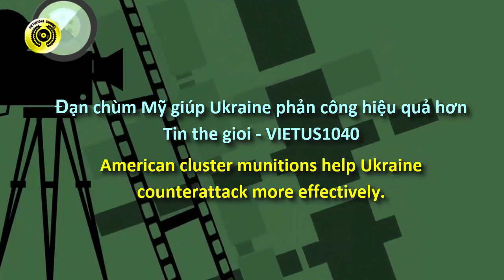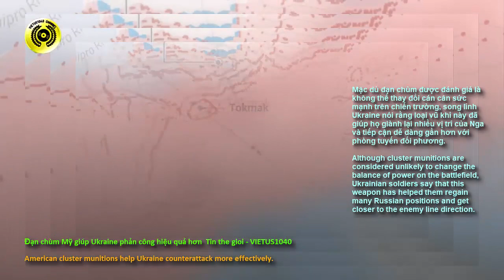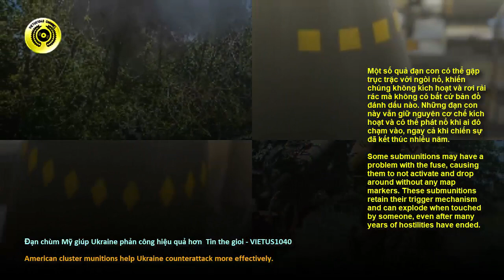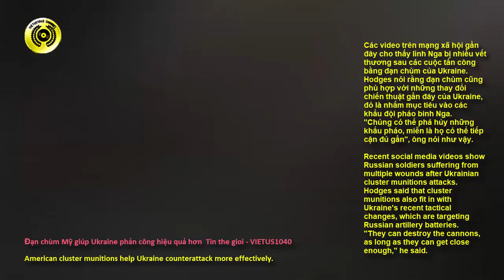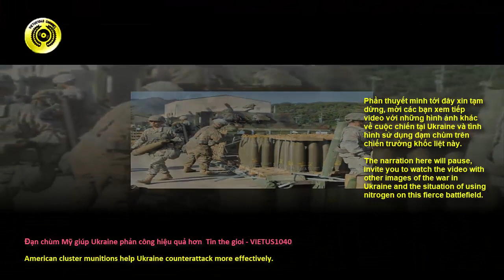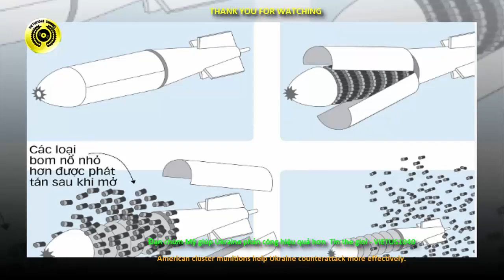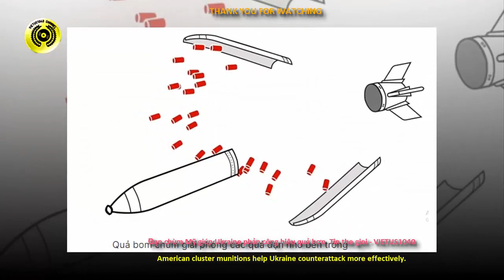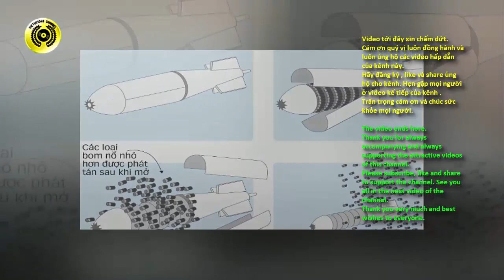Đạn chùm Mỹ giúp Ukraine phản công hiệu quả hơn - Tin the gioi - VIETUS1040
American cluster munitions help Ukraine counterattack more effectively.
Chào mừng quý vị đã đến với kênh VIETUS1040, Mục tin thế giới.
Hôm nay, mời cả nhà cùng xem video mới của kênh, liên quan đến những tin nóng đáng quan tâm liên quan cuộc chiến nóng bỏng tại Ukraine khi đạm chùm đang được sử dung
Sau đây là nội dung chi tiết:
Loại đạn chùm Mỹ  gửi cho Ukraine chứa hàng chục quả đạn nhỏ bên trong, có thể phá hủy mục tiêu trong khu vực rộng hàng chục ngàn mét vuông. Nó thực sự giúp Ukraine phản công mang tính đột biến và linh hoạt hơn.

Thật vậy, sau nhiều tuần bế tắc trước phòng tuyến kiên cố và dày đặc của Nga, loại đạn chùm được Mỹ cung cấp đã giúp Ukraine duy trì động lực cho cuộc phản công.

Quân đội Ukraine giờ đây có thể tấn công lực lượng Nga co cụm trong công sự, chiến hào, cũng như đội hình xe tăng, thiết giáp đối phương, nhằm mở đường cho bộ binh tiến lên.

Điểm lại tình hình trước khi đạn chùm xuất hiện trên chiến trường Ukrainer, như chúng ta đã biết, Ukraine đã bắt đầu phản công từ tháng 6, nhưng gặp nhiều khó khăn vì những bãi mìn dày đặc trước phòng tuyến Nga, cùng hỏa lực vượt trội từ pháo binh, trực thăng vũ trang đối phương. Chiến thuật xung kích bằng xe tăng và xe bọc thép phương Tây cũng bế tắc trước phòng tuyến nhiều lớp của Nga.

Mặc dù đạn chùm được đánh giá là không thể thay đổi cán cân sức mạnh trên chiến trường, song lính Ukraine nói rằng loại vũ khí này đã giúp họ giành lại nhiều vị trí của Nga và tiếp cận dễ dàng gần hơn với phòng tuyến đối phương.
Nên biết là chiến hào của Nga có thể sâu tới hơn hai mét và lực lượng của họ cũng được phân tán mỏng hơn để tránh tổn thất lớn vì đạn chùm.

Ukraine tới nay vẫn chưa tiếp cận được tuyến phòng thủ chính của Nga, với mạng lưới chiến hào, rào chống tăng và nhiều chướng ngại vật khác. Chuyên gia quân sự cho rằng Ukraine có thể sẽ cần tung ra lượng lớn xe tăng Leopard 2 và xe bọc thép phương Tây để tạo mũi đột kích, xuyên thủng lớp phòng thủ này.
Bên cạnh Canada, một đồng minh quan trọng khác của Mỹ là Anh cũng lên tiếng phản đối. Báo The Guardian dẫn lời Thủ tướng Anh Rishi Sunak cho biết nước này đã tham gia Công ước và vì thế không khuyến khích Mỹ có hành động như thế.
Phần thuyết minh tới đây xin tạm dừng, mời các bạn xem tiếp video với những hình ảnh khác về cuộc chiến tại Ukraine và tình hình sử dụng đạm chùm trên chiến trường khốc liệt này.
Video tới đây xin chấm dứt.
Cám ơn quý vị luôn đồng hành và luôn ủng hộ các video hấp dẫn của kênh này.
Hẹn gặp mọi người ở video kế tiếp của kênh VIETUS1040 .
Trân trọng cám ơn và chúc sức khỏe mọi người.